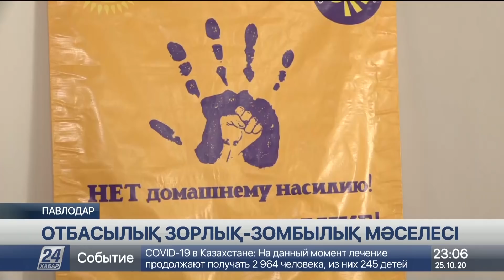25 қазан 2020 жыл - 23.00 жаңалықтар топтамасы